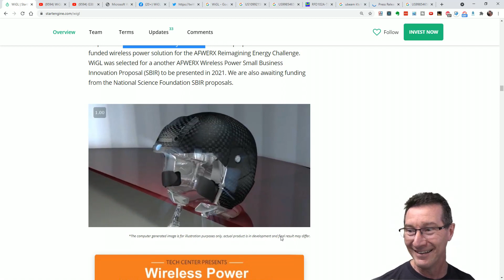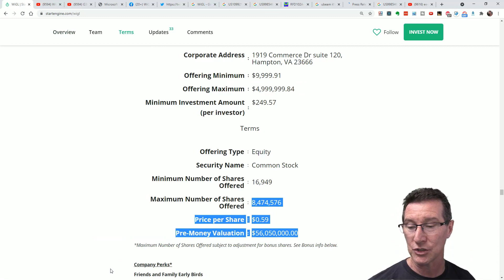BEWARE the Asterisk!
Extract from an upcoming debunking video.